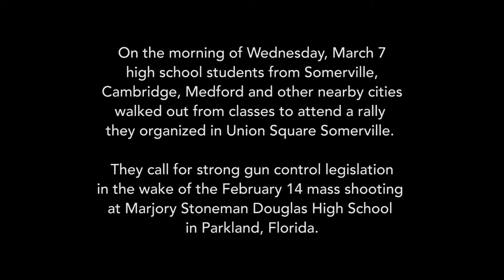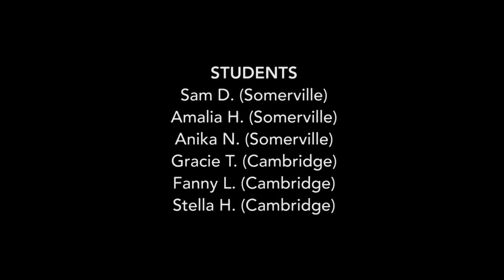Somerville and Cambridge high school students speak out about gun control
On the morning of Wednesday, March 7 high school students from Somerville, Cambridge, Medford and other nearby cities walked out from classes to attend a rally they organized in Union Square, Somerville.

They call for strong gun control legislation in the wake of the February 14 mass shooting at Marjory Stoneman Douglas High School in Parkland, Florida. They used the SMC studio to make calls to legislators, after which they went live on the SCATV Hotset to talk with Somerville Neighborhood News intern Crissy Jones.